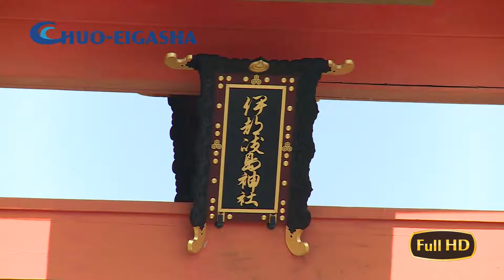【World Heritage】Itsukushima Shinto Shrine | 世界遺産:厳島神社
Itsukushima Shinto Shrine, one of Japan's Three Scenic Views (Nihon Sankei), is registered on the World Heritage list.

厳島神社は世界遺産であり、日本三景の1つとして数えられる。